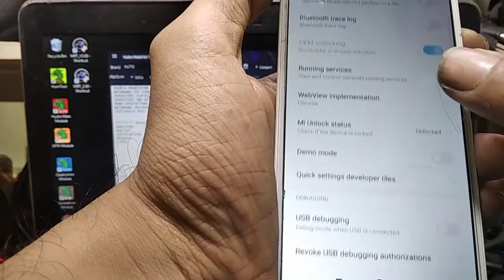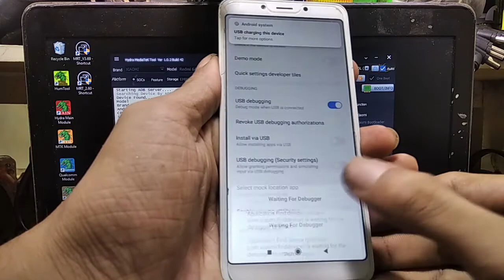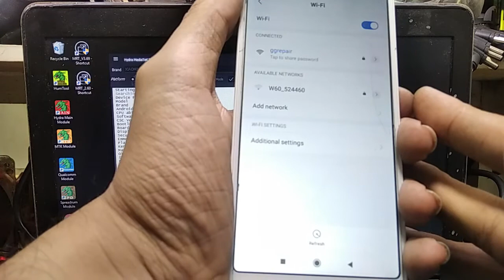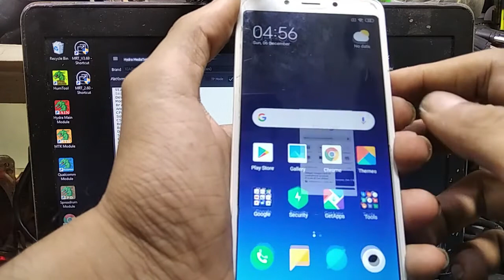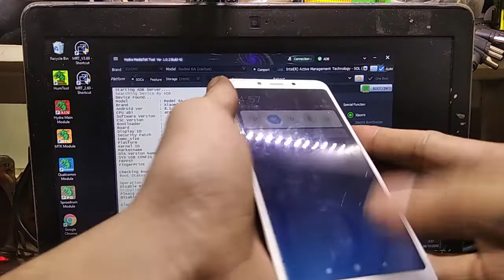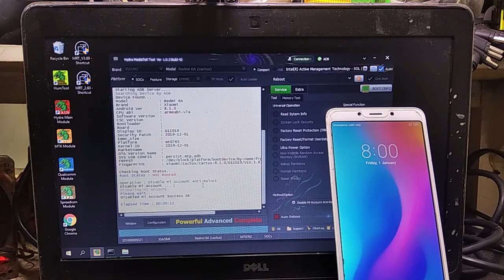Redmi 6A Micloud FRP Hydra Tool Dongle PART2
Redmi 6a micloud
MRT Dongle
Hydra Tool Dongle